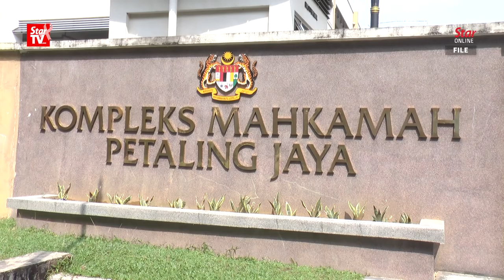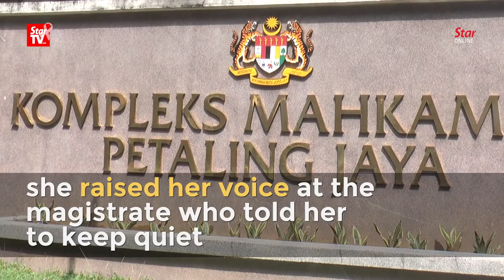Temper, temper, so judge sends accountant to jail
For raising her voice at a magistrate who told her to keep quiet during a proceeding, accountant Liew Yoke Peng will be spending two weeks in jail.